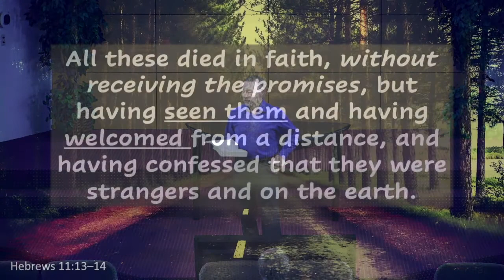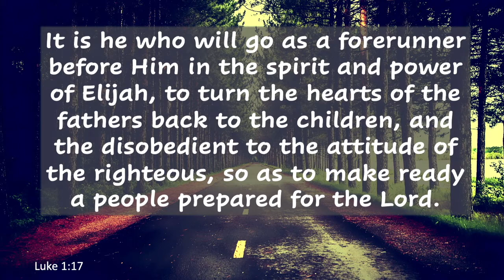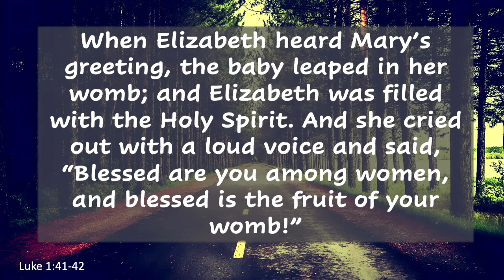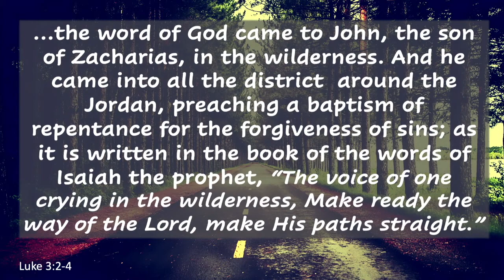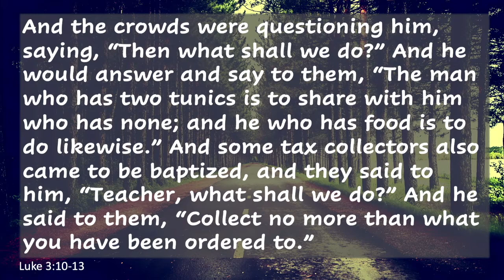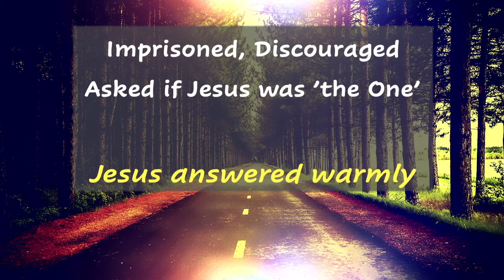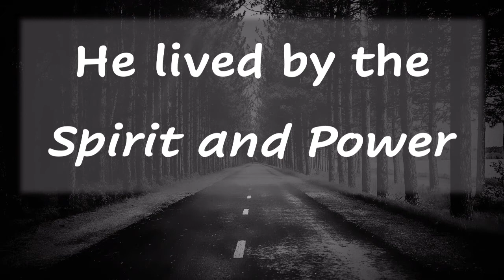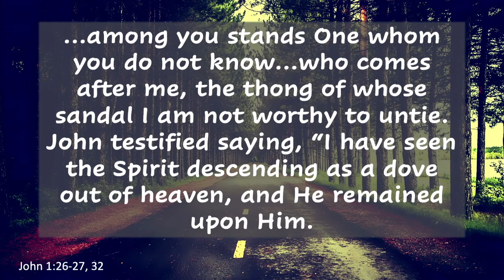Faith Finishes-- John the Baptist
John the Baptist was born with the Holy Spirit and prepared the way for Jesus in the spirit and power of Elijah. Yet, he was killed before most of the big events in Jesus' life happened. He could see the significance of the One he pointed to and yet he finished his course before those things became reality.